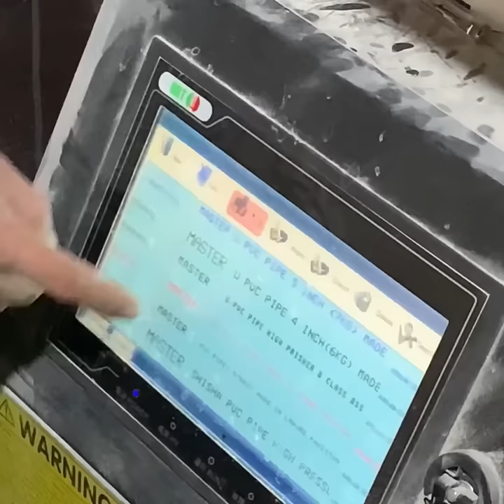How to making PVC pipes || Complete process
How to making PVC pipes || Complete process with amazing skill